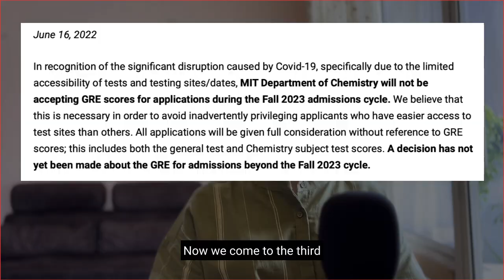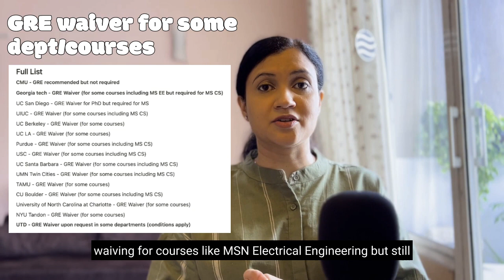List of US Universities that do not need GRE for Fall 2023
Haven't got a good GRE score? Don't worry because you can still apply to these US universities which are waiving off GRE for the fall admissions in 2023. Check out this video to get a complete idea about the GRE waiver criteria and also find a full list of US universities that you can apply to!

Here's our blog compiling the full list and also an email sample to request for GRE waiver

1. Funding Masterclass - Find FUNDING for your education in USA before and after getting an admit -

2. SOP Masterclass - Write a SOP so good they cannot resist YOU -

3. Application Planning & School Selection Masterclass -

4. LOR and Resume Masterclass -

5. Find $100K+ Internships and Job Offers in USA -

FREE 5 day email based course to help you crack TOP MS programs -
Work with Nistha for Bachelor's applications to US, Europe, Canada etc (for kids in Class 9-12) -